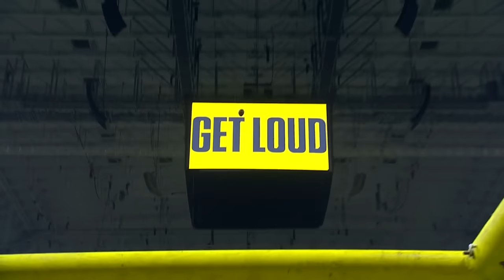St. Louis Battlehawks vs. San Antonio Brahmas | UFL Highlights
See full game highlights from Week 3 of the UFL season as the St. Louis Battlehawks defeated the San Antonio Brahmas, 31-24.